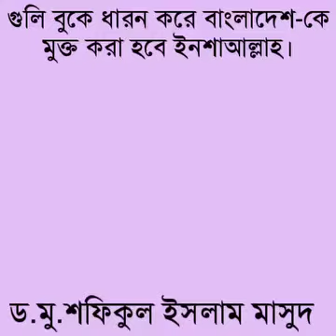আমরা ভয় কে জয় করবো ❤️‍🩹❤️‍🩹ইনশাআল্লাহ🤲